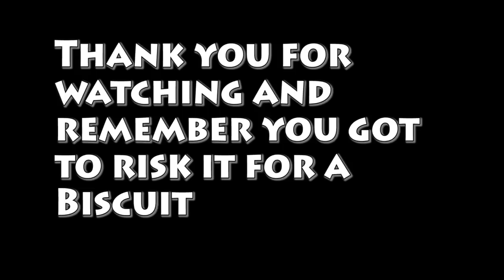Minecraft - The Realm of Senshi [5] Superchache Sushi Base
How this is Tomohawk and Welcome to a brand new series. This is The Realm of Senshi. Hope you guys enjoy this factions modded server. Please check out chache's trailer below. Thanks Tomohawk :)

Title: Metal Gong 1
About: Sound of a metal gong being struck.